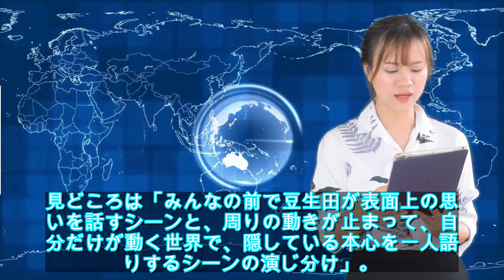中川大志が「賭けグルイ Season2」を語る！ 『共演者との芝居合戦はいい緊張感』【中川大志連載】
中川大志が、発売中の週刊ザテレビジョン4/26号の連載「Be Ambitious!」で、出演するドラマ「賭ケグルイ season2」(TBSほか)について語った。

中川が演じているのは、主人公・蛇喰夢子(浜辺美波)と敵対する生徒会役員・豆生田楓(まにゅうだ・かえで)。今作では夢子との直接対決も描かれるとあって、「『―season1』のときは生徒会室にこもって、かつ2日間の撮影だったので、皆さんがすごく楽しそうに芝居しているのをいいなと思いながら見ていて。不完全燃焼感もあったんですけど、『―se